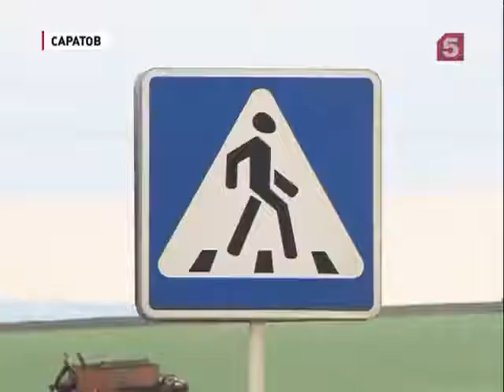В Саратове водитель без прав сбил троих (06.11.2012)